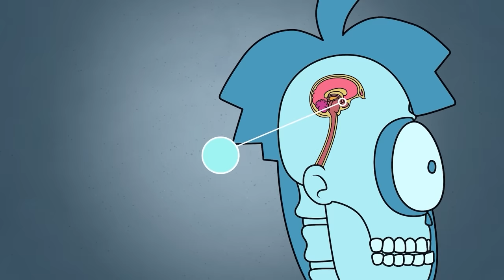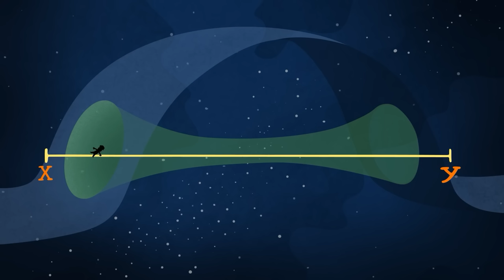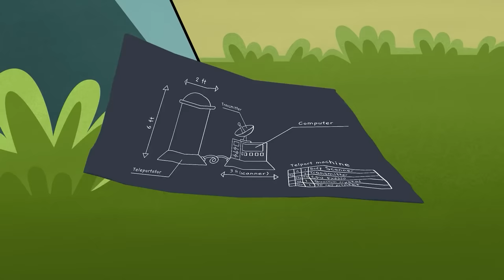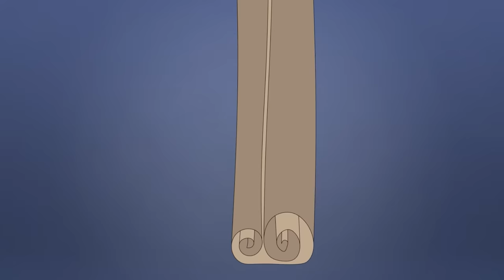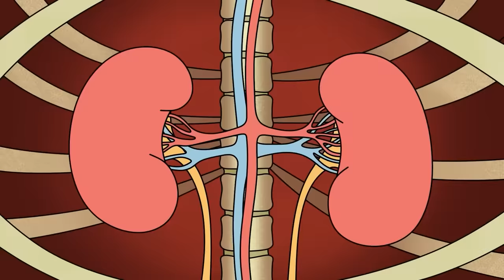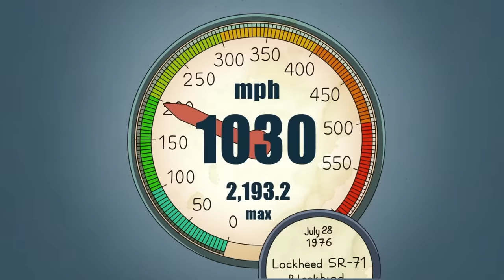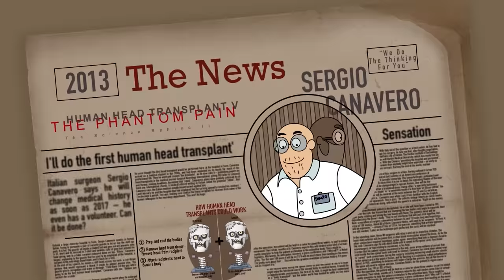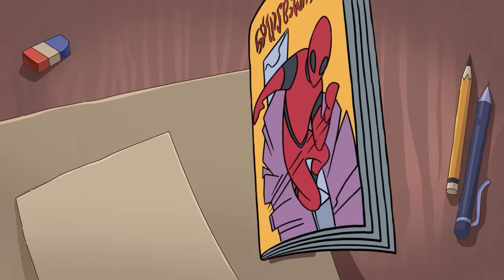Hidup Dalam Film Sci-Fi